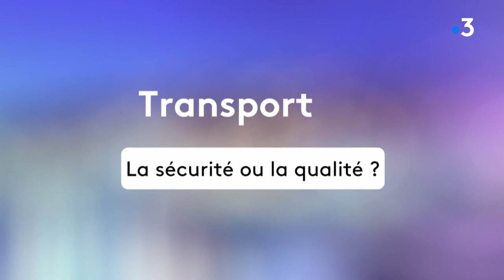Elections régionales : les 7 candidats s'expriment sur les transports